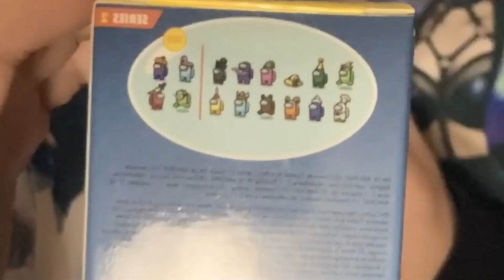Doing Stuff With Brandon Episode 5: amog us AGAIN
is this the last one?